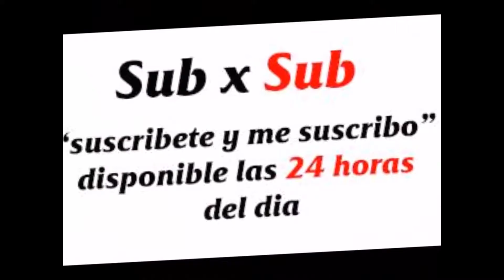Dragon Quest construyendo el muro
Dragon Quest construyendo el muro, la aventura continua en el mundo dragon
JUEGA JUEGOS,
Juega Juegos,
juega juegos
,juega,
juegos,
SUB X SUB AL 10,000
Juega juegos, chingochistesokey1, rraygoza,  Reduce tallas,mis canales  en youtube. subxsub al 1000,
1.-Juega Juegos
4,- Reduce tallas, Pierde peso facilmente.
goo.gl/uichgx.